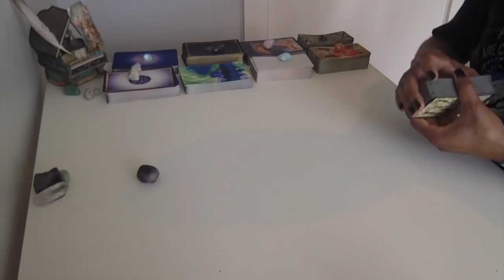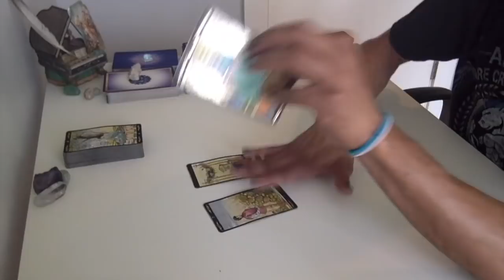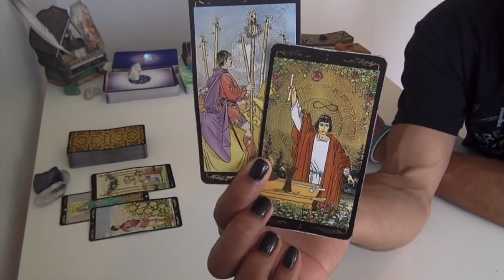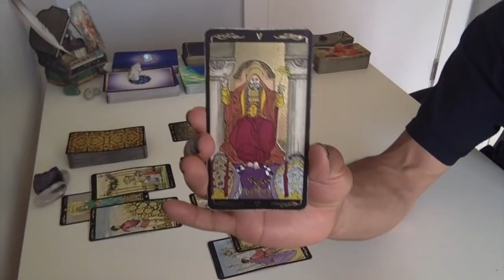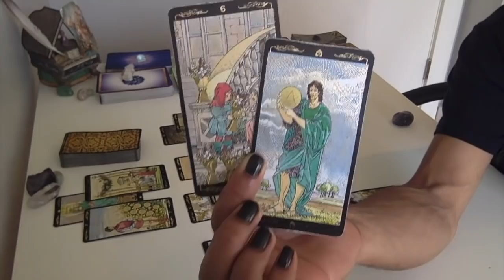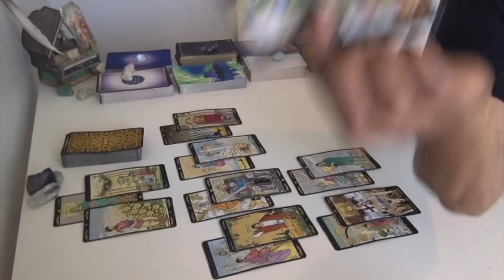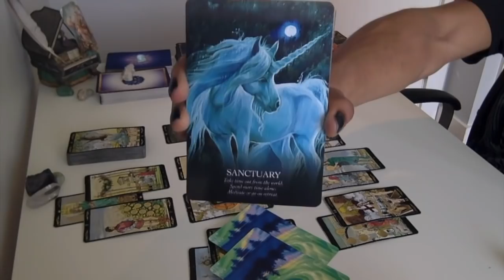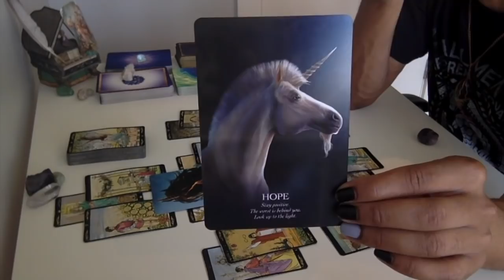Cancer - The Worst Is Over, The Best Is Yet To Come! - Oct '18